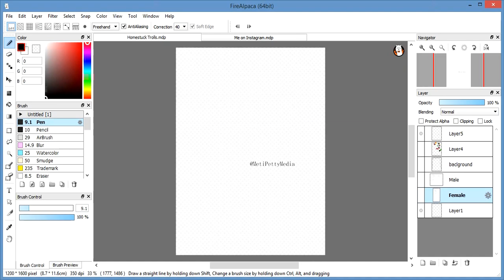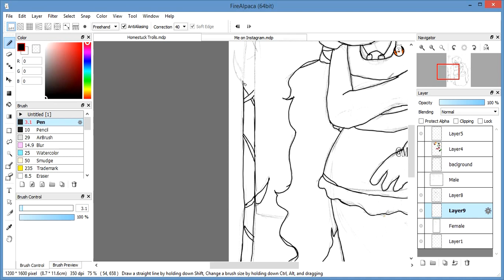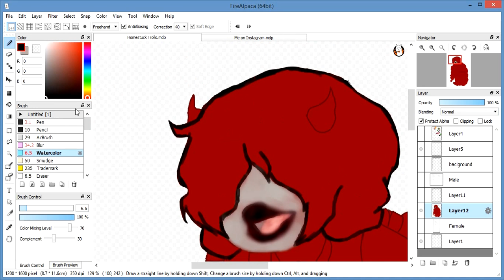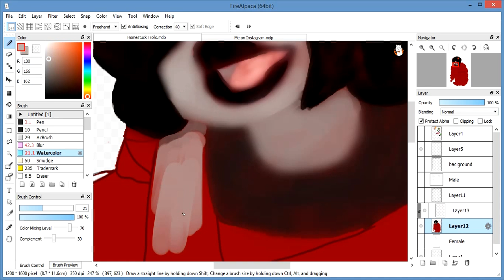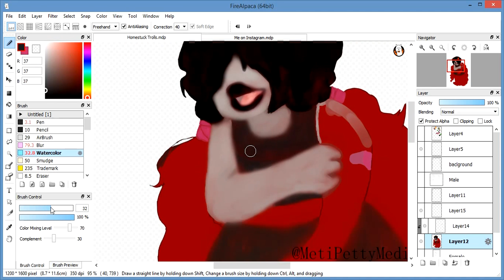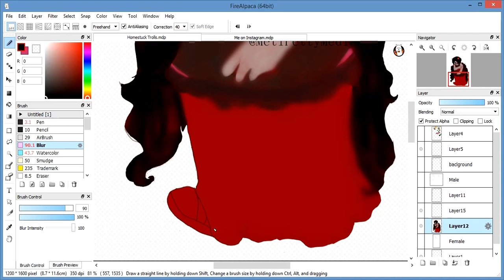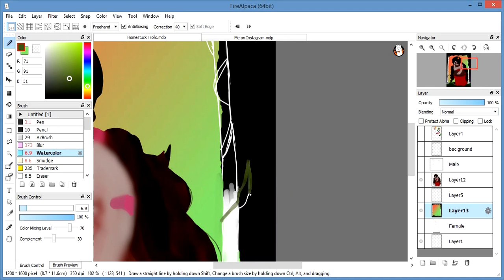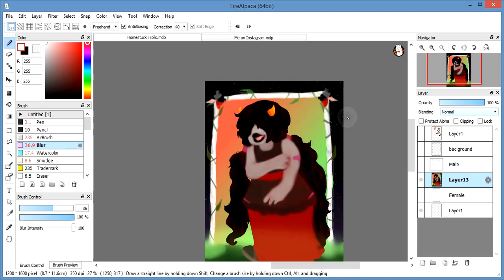Song Bird Speed Paint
A speed Paint Of My Homestuck/Hiveswap OC she gose by her stage name: Song Bird
 First song